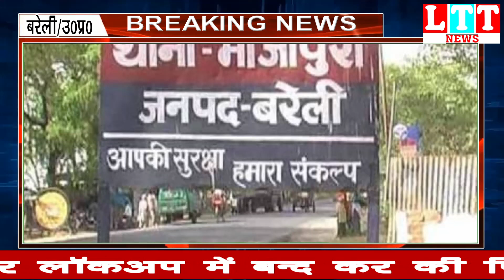बरेली न्यूज़:अपराधियों से सांठगांठ पुलिस ने फिर बनाया एक युवक को अपराधी,पिता द्वारा शिकायत पर मारपीट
प्रधान संपादक:संजीव अग्रवाल